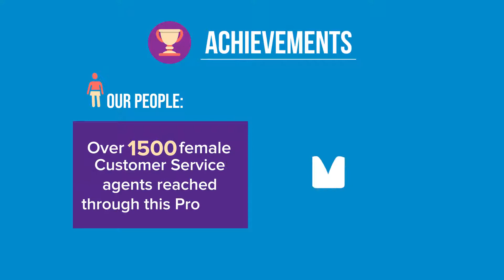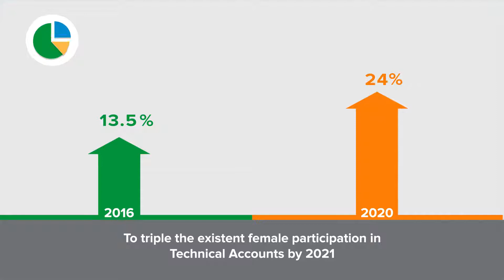SYKES Women in Technology Commitment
SYKES Women in Technology (SWIT) is a gender-equity program to develop talent for technical accounts supported by SYKES Costa Rica. The program's promotes and facilitates the inclusion of women in technical accounts, where female participation has been traditionally low, and empowers them to learn more about high-technology growth options within the organization.